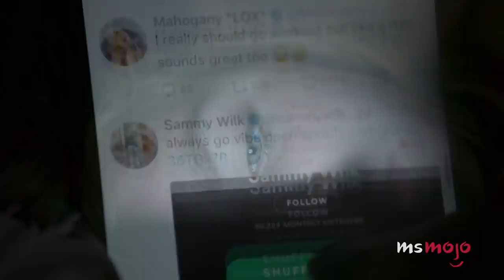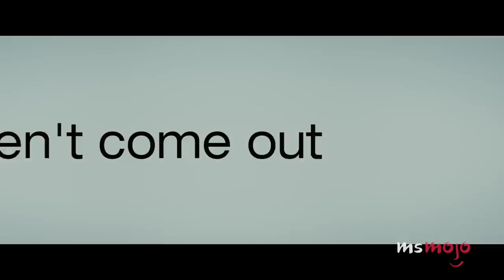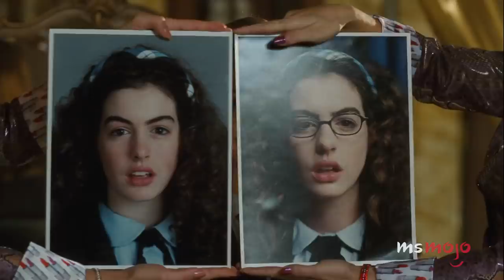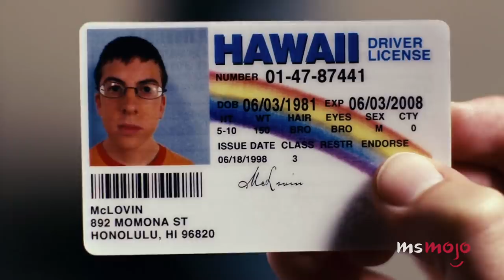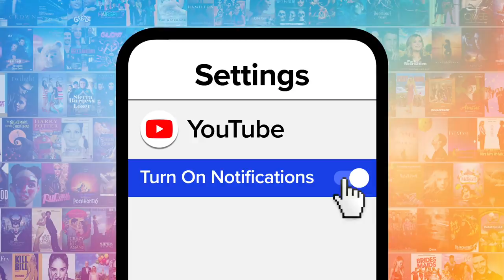Top 20 Teen Movies of the Century So Far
Now that we’re two decades in, it’s time to start evaluating our favorite teen movies of the century so far. For this list, we’ll be looking at our favorite films that center on teenagers and/or adolescence that were released in 2000 or later. Our countdown includes “She’s the Man,” “Booksmart,” “Lady Bird,” and more! MsMojo ranks the best teen movies of the century so far. What’s your favorite teen movie of the century?